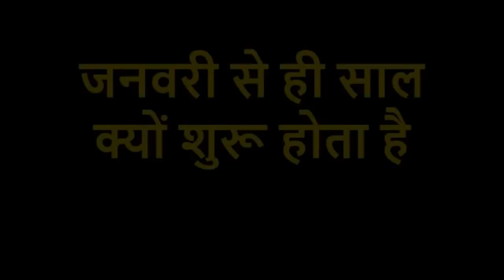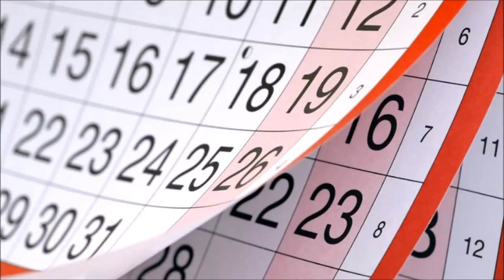Happy New Year 2025 1जनवरी से नया साल क्यो मानते हैं - VOICE KUMAR RAJESH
जनवरी से ही क्यों शुरू होता है नया साल ? - VOICE - KUMAR RAJESH - आपकी फरमाइश

 WHY NEW YEAR BEGINS WITH JANUARY